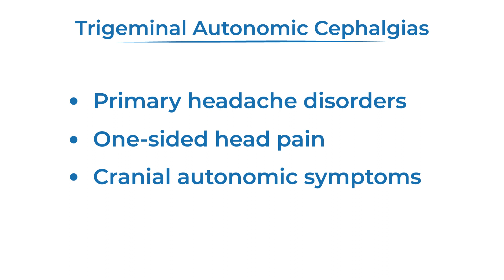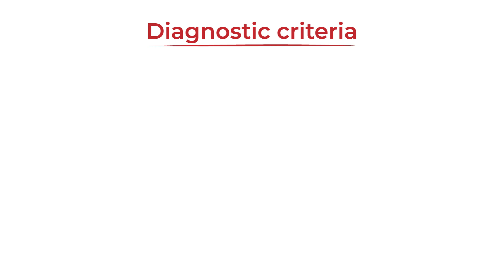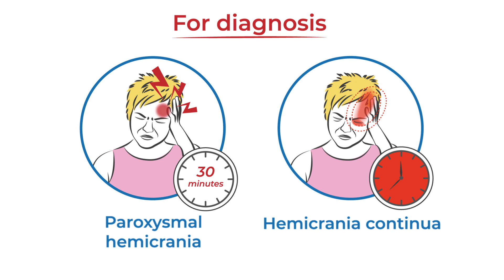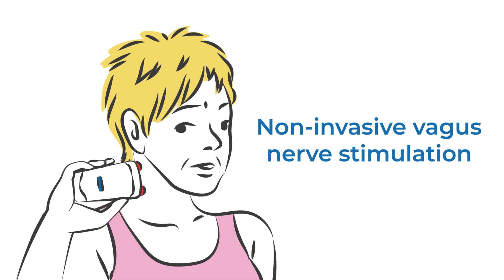Hemicrania Continua & Paroxysmal Hemicrania - Chapter 2: Headache Types - Migraine Explainer Videos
Hemicrania Continua and Paroxysmal Hemicrania are two types of rare trigeminal autonomic cephalalgias. Learn about the symptoms, diagnosis, differences between both conditions, treatments, and more in this quick explainer video.

This content has been medically reviewed by Dr. Sarah Bobker.